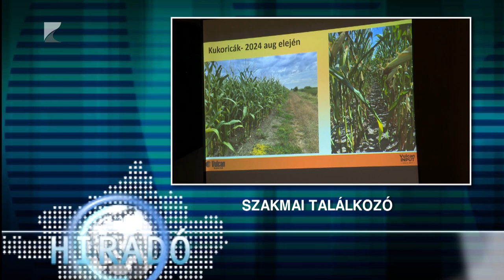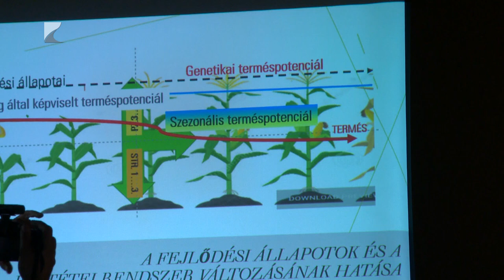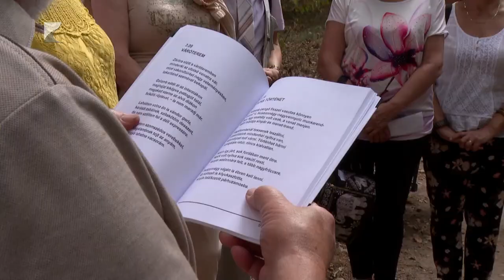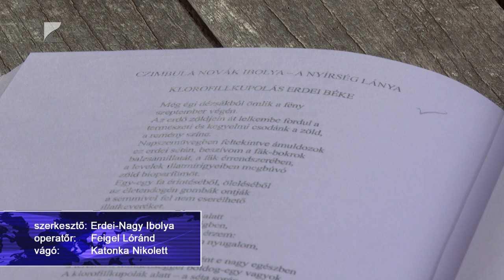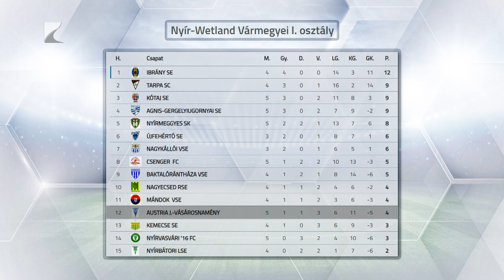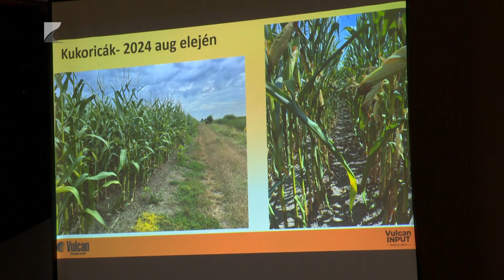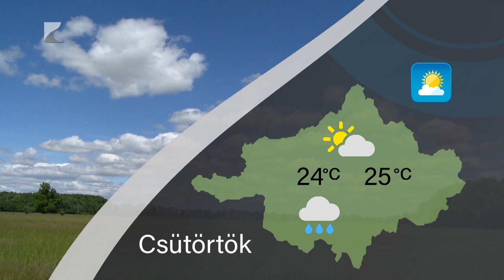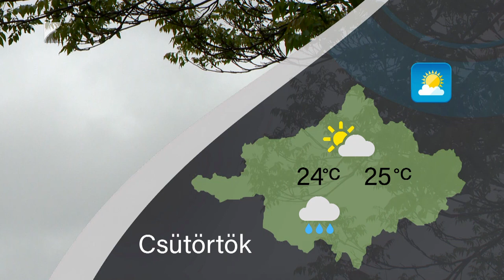HÍRADÓ - 2024.09.11. - Kölcsey TV